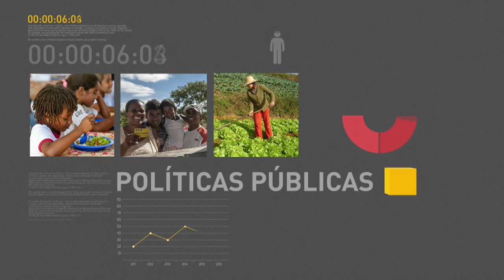BOLETIM REPÓRTER NBR 18h - 27 de março de 2018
REPÓRTER NBR 18h - 27.03.18: O saneamento básico vai receber investimento de R$ 2 bilhões.  O investimento faz parte do Programa Avançar Cidades - Saneamento.  O presidente Michel Temer, sancionou  o projeto de lei que regulamenta os serviços de transporte por aplicativos.